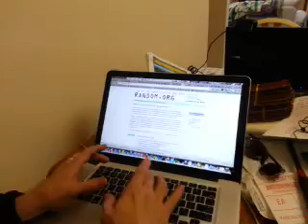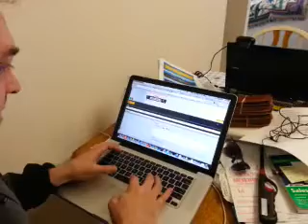Jan winner of JB Custom case